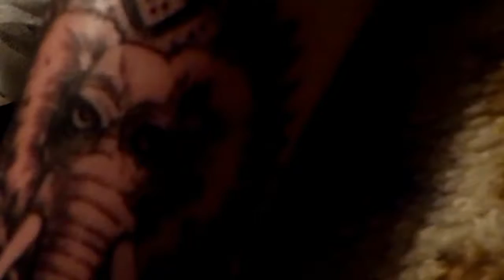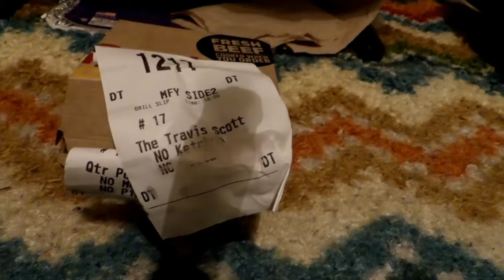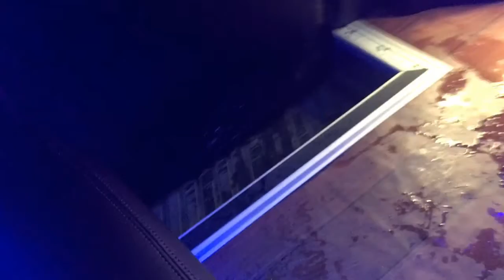MIKE V. ELEPHANT TATTOO!!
Mike Vallely Elephant tattoo and had the opportunity to ride in a Limo...Happy birthday Jackie!